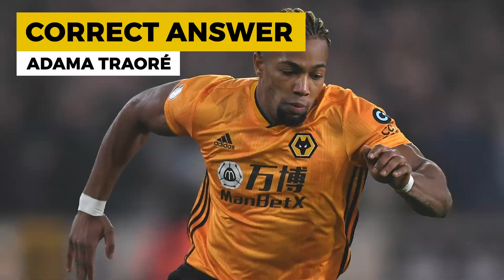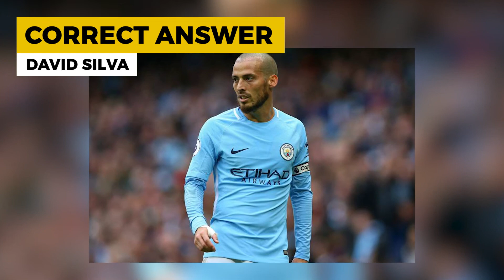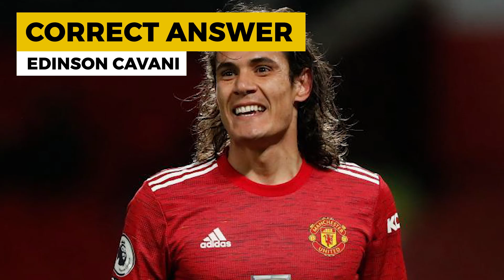Guess The Footballer By Haircut - Footballer Haircut Quiz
We genuinely hope you enjoyed the video we made :) If you had a great time watching, or learned something new, please do not forget to subscribe to our channel and like the video!